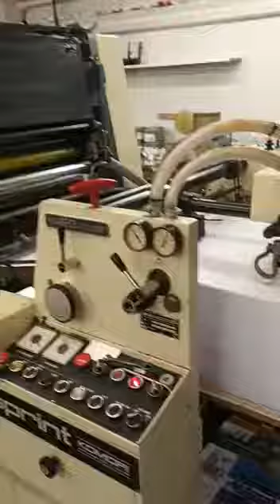1977 KOMORI SPRINT L 225 BP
1977 KOMORI SPRINT L 225 BP (Ref: 414855)

Serial Number: 584
Location: United Kingdom
Configuration: Two Colour SRA2 Press
Max Speed: 10,000 iph
Max Sheet Size: 480 x 650 mm
Straight Press
Quick Action Plate Clamps
Alcohol Damping
Electronic Double Sheet Detection
Stream Feeder
Cooling & recirculation Unit
Ink Roller Washing Device
Powder Spray
Suction Slow Down Device
High-Pile Delivery